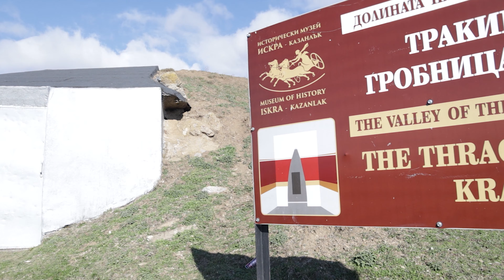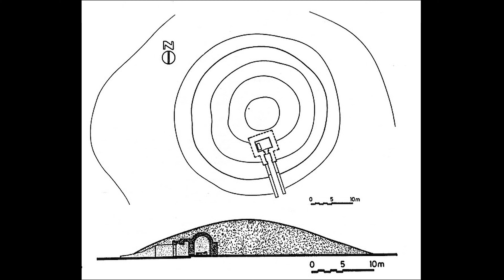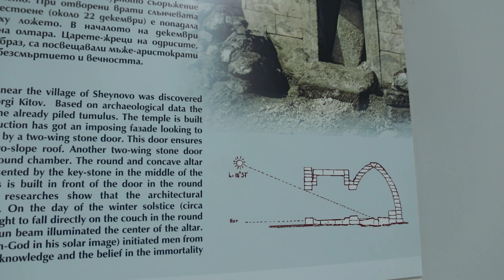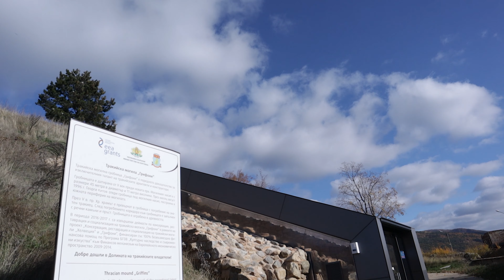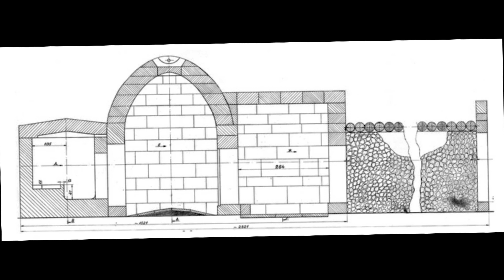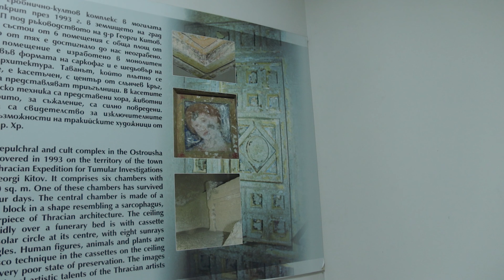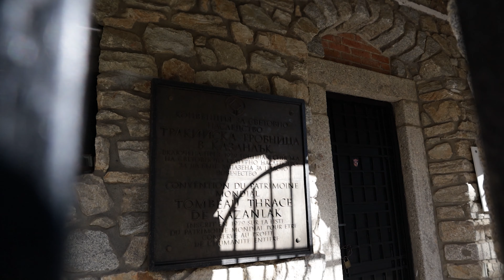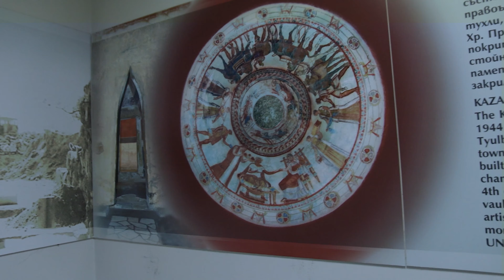ТОП 10 гробници в Долината на Тракийските царете | Опознай България | еп 22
✅ Долината на Тракийските Царе е място, което всеки българин трябва да посети, защото историята, която имат тези гробници да ви разкажат е повече от впечатляваща, и Ви ганрантирам, че няма да забравите лесно.

Легендарния професор Георги Китов се е постарал приживе да разкрие една много голяма част от наследството на траките. Всичките Тракийски гробници, които посетих и бяха достъпни за посетители бяха много добре устроени, чисти, спретнати и приветливи. Ако искате да навържете цяла история от гробниците, посещението Ви в музея в Казанлък е просто задължителен. Аз започнах с Казанлъшката гробница, от където ми предложиха билет за музея и за некропола Шушманец на по-добра цена, затова ако не ви предложат попитайте. Имайте предвид, че снимки и видео в музея се заплащат допълнително. Ако отидете рано сутринта, ще имате достатъчно време да обиколите всички отворени за посещения гробници, че и да ви остане време да се отбиете и през цъквата в гр. Шипка. Може предварително да се обадите за затворените гробници, и да се разберете да дойде човек да ги отвори, на мен ми отказаха заради бума с пандемията, но определено ще се върна един ден за тях.

✅  Този канал е мястото, в което споделям с вас моите впечатления от посещение на уникални дестинации в България. Целта  е повече хора да се запознаят с красотите и прелестите на България. Подкрепете канала като ударите по един събскрайб и ритнете камбанката за да получавате нотификации когато качваме нови видеа от нашите преживявания и пътешествия.

Съдържание:
00:00 Начало
00:35 Сарафова могила
01:42 Сашова могила
03:02 Голяма Арсеналка
04:49 Гробница Светицата
06:18 Гробница Грифоните
07:41 Гробница Хевеция
09:12 Гробница Шушманец
11:27 Голямата Косматка
13:56 Гробница Оструша
15:51 Казанлъшка гробница
18:46 Край